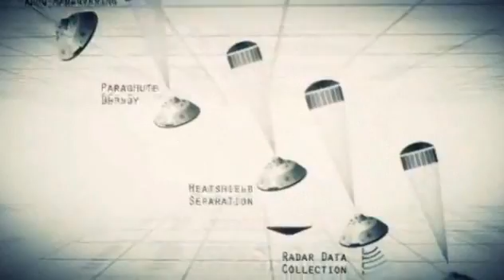Rover Curiosity aterrizara en Marte el 5 Agosto 2012.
El Rover Curiosity aterriza en Marte el 5 de Agosto de 2012 en la zona más baja del planeta, área que según los científicos pudo estar bajo el agua hace millones de años.